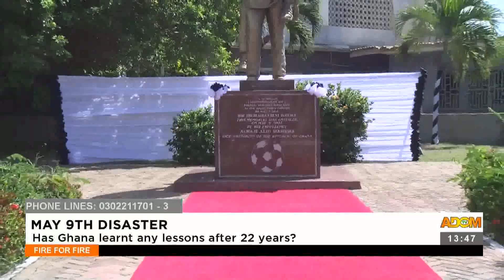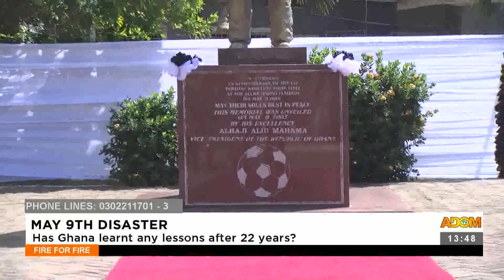Making our football great: Fire for Fire on Adom TV (10-05-23)